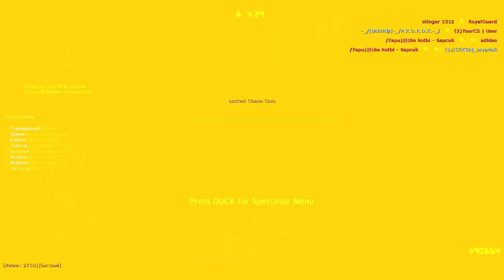Counter Strike 1.6 Zombie Plague Server | ZombieCity [CSO] | Last Demo Recording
This is the last demo file that i found of one of the best zombie servers in Counter Strike 1.6! This server was called: ZombieCity [CSO]

The server unfortunately closed a while ago and I'm hoping that the owners bring the server back.